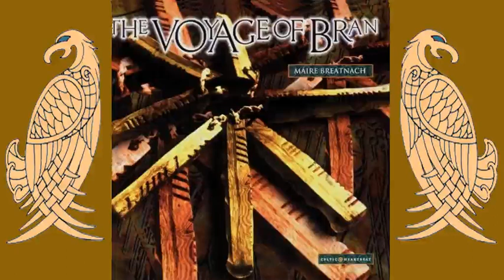An tIolar Firean - Maire Breatnach and Liam Ó Maonlaí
A short time ago this song popped into my head after many forgotten years - An t'Iolar Firean (The Golden Eagle) from Maire Breatnach's brilliant 1995 album "The Voyage of Bran." As always when a song pops into my head, I looked for it on Youtube but couldn't find it. Then I tried to download the song, but ITunes demanded that I have an Australian address, which sadly (or maybe happily), I don't have.

"This shall not stand," I thought. "This song must be on Youtube."
So eventually I procured the mp3 and produced this little video.
I claim no ownership or copyright. I do it that beauty be remembered.